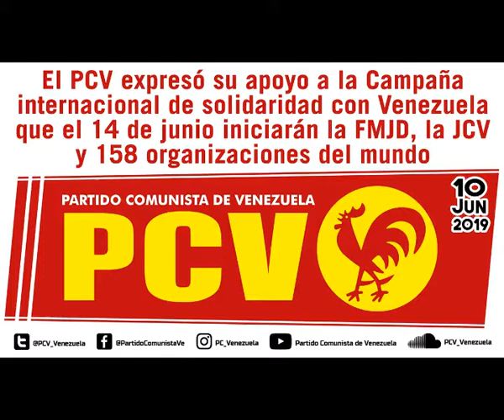14-J inicia Campaña internacional de solidaridad con Venezuela, convocada por la FMJD y la JCV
10-Jun-2019
Vocero: Oscar Figuera, secretario general del Partido Comunista de Venezuela (PCV)